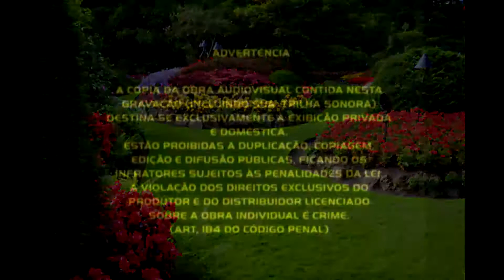Curso de Jardinagem: Como realizar a manutenção do jardim? EDUBRAS em DVD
Você:

• Gostaria de embelezar um cantinho especial da sua casa, colocando plantas e flores de forma harmônica?
• Gosta de lidar com plantas, árvores, jardins e está pensando em como transformar esse hobby em uma forma de ganhar dinheiro?
• Já trabalha com jardinagem e paisagismo e gostaria de aprender mais para poder expandir os negócios?
A Jardinagem é uma atividade que envolve técnica, bom senso, bom gosto, conhecimento e criatividade. Consiste na criação de espaços funcionais, agradáveis e bonitos, utilizando plantas e outros elementos decorativos e na manutenção do jardim, incluindo grama, árvores, canteiros, etc.. No curso de Jardinagem do Instituto EDUBRAS você vai aprender passo a passo, através de videoaulas, tudo que você precisa saber para colocar a mão na massa... quer dizer... na terra!
Você sabia que em São Paulo, por exemplo, existe uma lei municipal que diz que todas as construções devem ter pelo menos 15% de área permeável, ou seja, por onde a água possa passar? Os jardins são uma ótima solução para isso, embelezando mais ainda o ambiente.
Planeje áreas externas com belos jardins e se torne um jardineiro/a de sucesso!